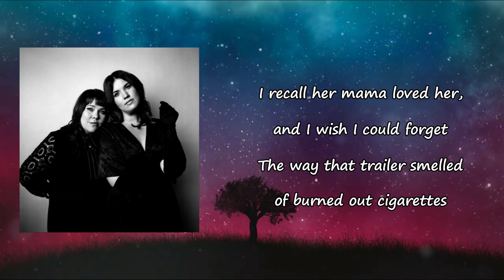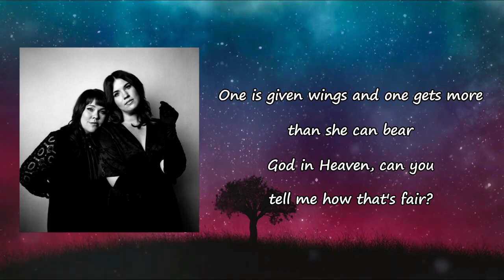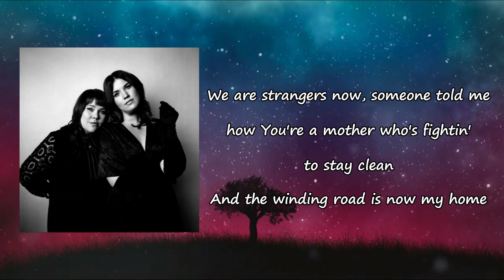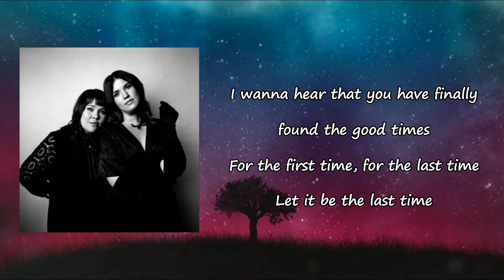The Secret Sisters - "Fair" Lyrics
Songs: Fair by The Secret Sisters
Album

Fair Lyrics:

In a single-wide across the way
Not far through Mr. Gifford's pines
Was a girl with hair like summer hay
And the mischief in her blue eyes seemed to shine
I recall her mama loved her, and I wish I could forget
The way that trailer smelled of burned out cigarettes
Or her daddy and his temper, and how his spirit seemed to fade
As time stripped every meager gift away

Saw you frownin' from the pages of the hard times
And it ain't the first time, will it be the last time?

In a red brick house across the way
Born to a family sound and safe
I never knew home could be anything but fine
I never touched the darkness, I never went astray
I was treasured every moment, every single day
One is given wings and one gets more than she can bear
God in Heaven, can you tell me how that's fair?

It ain't the first time, will it be the last time?

We are strangers now, someone told me how
You're a mother who's fightin' to stay clean
And the winding road is now my home
It drags on and changes never end
Still, I miss the days when you were just my friend

I wanna hear that you have finally found the good times
For the first time, for the last time
Let it be the last time